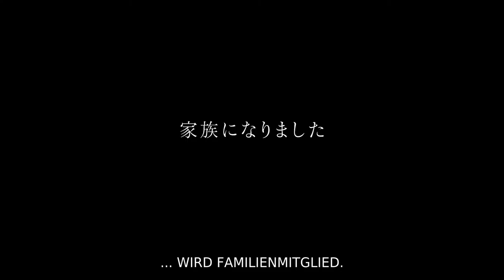Shoplifters – Trailer OmU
Nach einer Diebestour in einer kalten Winternacht treffen Osamu Shibata und sein Sohn Shota auf das kleine, verwahrloste Mädchen Yuri. Kurzerhand tut Osamu das, was der Gelegenheitsarbeiter am besten kann - er “stibitzt” Yuri und nimmt sie für eine warme Mahlzeit mit nach Hause. Die anfänglichen Bedenken seiner Frau Nobuyo über das neue Familienmitglied sind schnell verflogen. Auch Großmutter Hatsue und Halbschwester Aki, die hinter einem Einwegspiegel in einem Stripclub arbeitet, heißen Yuri in der Enge ihrer alten Behausung willkommen. Umgeben von anonymen Wohnblöcken lebt die bunte Truppe mithilfe von kleinen Betrügereien, Ladendiebstählen und trotz widriger Umstände glücklich zusammen. Bis zu dem Tag, an dem ein unvorhergesehener Vorfall bisher gut geschützte Familiengeheimnisse enthüllt. Jetzt muss sich beweisen, ob diese Menschen mehr verbindet, als ihr Dasein als Kleingauner und Lebenskünstler…
Mit SHOPLIFTERS – Familienbande gelingt dem japanischen Regisseur Hirokazu Kore-eda erneut das einfühlsame Porträt einer Familie am Rande der japanischen Gesellschaft. Meisterhaft leicht und subtil erzählt er von der Doppelmoral einer widersprüchlichen Nation. Auf der einen Seite eine gefühlskalte, aber sich sozial korrekt verhaltende Gesellschaft. Auf der anderen Seite die Wärme einer kleinkriminellen Familie in prekären Verhältnissen.